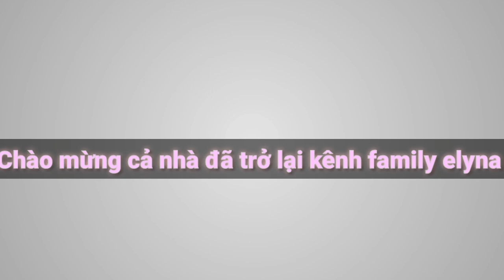DU LỊCH Ở PHÁP/ KHÁM PHÁ BÃI BIỂN DEAUVILLE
KHÁM PHÁ BÃI BIỂN DEAUVILLE